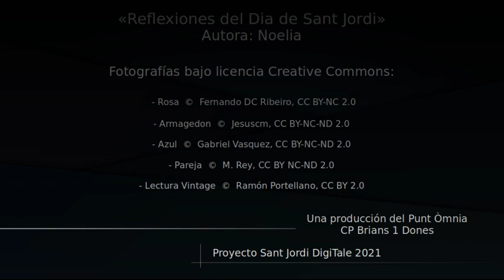BR1V05 21 Reflexiones del dia de Sant Jordi, de Noelia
VideoRelat escrit i llegit per Noelia de CP Brians 1-Dones com a participació en la Mostra Sant Jordi DigiTale 2021.